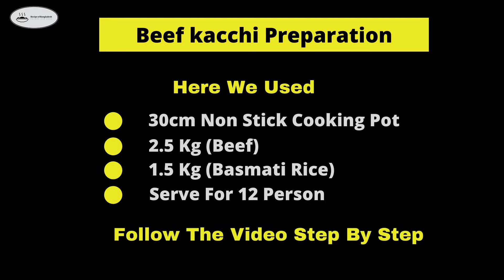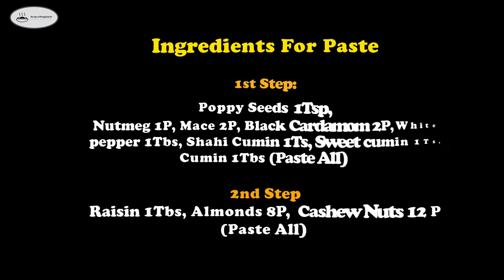Beef Kacchi Biryani Recipe (An Untold Kacchi Recipe) Very Easy Kacchi Recipe For Any Occasions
Beef kacchi biryani recipe that is too much special for any occasions. Here you can see how to cook beef kacchi biryani in most easiest way that is also an untold kacchi recipe ever.

In details recipe & printable is here: Cooming Soon

See Here:
Special Jali Kabab recipe: Coming Soon

People Also Search:
Beef kacchi biryani, Kacchi biryani Recipe, Bangladeshi Kacchi Recipe, Bangladeshi kachi biryani recipe,  Traditonal Kacchi Biryani Recipe, Beef Kacchi, How to make kacchi biryani, Authentic kacchi biriyani.